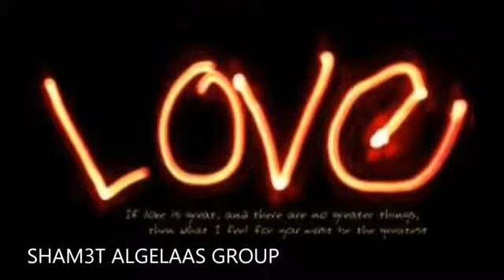شمعة الجلاس قروب